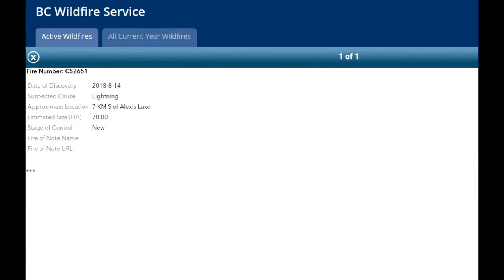Aug 15 Update Infrared Chilcotin Alexis Lakes Bull Canyon Wild Goose Forest Grove 70 Mile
Opening image is a Barred Owl that likes to survey our backyard at night.

Megawatts generated in sample radiative scan hotspot: 718
Megawatt quality varies from different sources, ie solar 25% coal 60%. Average households per megawatt: 400
The 750m hotspot indicated is generating enough energy to power 287,200 homes for one hour.

Checking local wildfire data available on a mobile device. Check links below for your area: